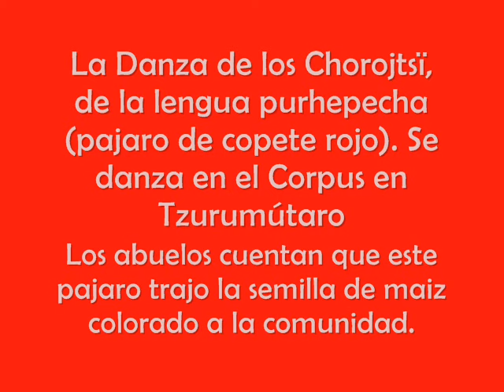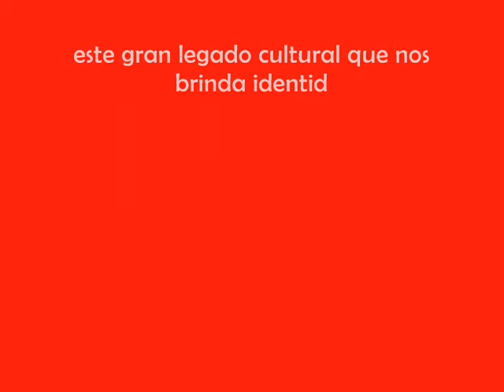Danza de los Chorojtsï (choronchis)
Cuentan los abuelos que un pájaro de copete rojo trajo la semilla de maíz colorado a la comunidad, durante muchos años la danza de los choronchis como se le conoce habitualmente se ejecutaba en el corpus, esta duraba tres días, donde el agradecimiento acompañado del rito y ceremonia se veía presente. la danza se dejo de practicar aproximadamente en la década de los 60's es hasta el año del 2009 cuando se retoma nuevamente con la participación del centro cultural y los señores Antonio Piza (danzante) y Joel Talavera (músico tradicional) durante los últimos años se ha estado bailando al terminar la misa como sinónimo de iniciación de dar gracias por la productividad que tiene la comunidad.